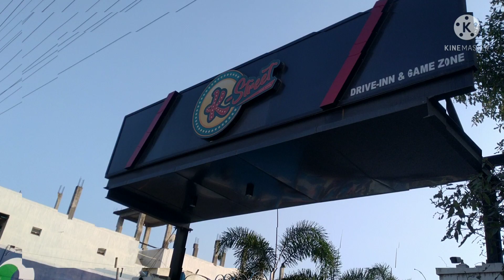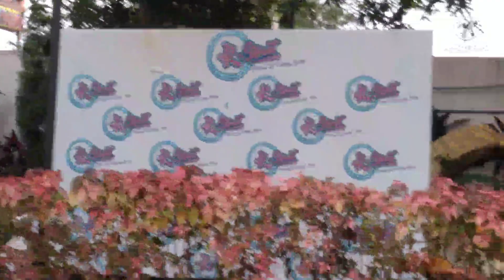K Street Drive-inn & Game Zone Kstreet Warangal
k Street Drive-inn Game Zone kstreet kstreet warangal